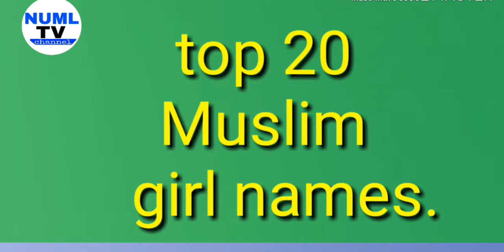Top 20 muslim girl names | top 20 baby girl names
Hi
Dosto is video ma Maine apko Top 20 muslim girl names and top 20 baby girl names batai hain